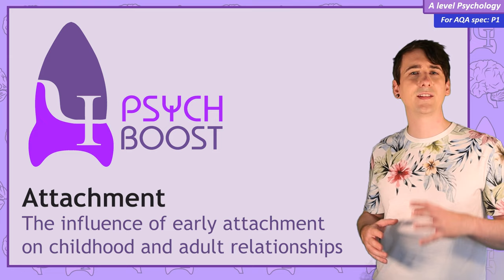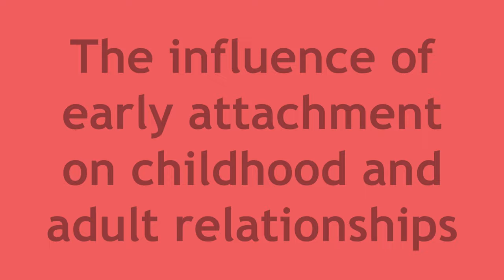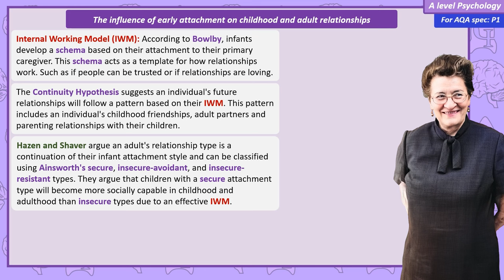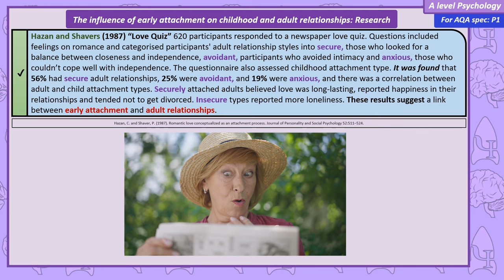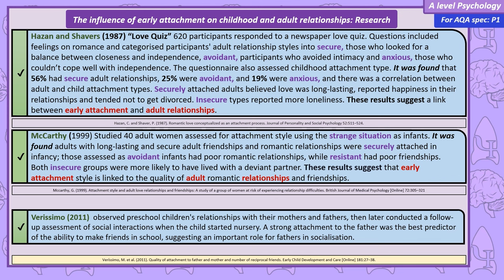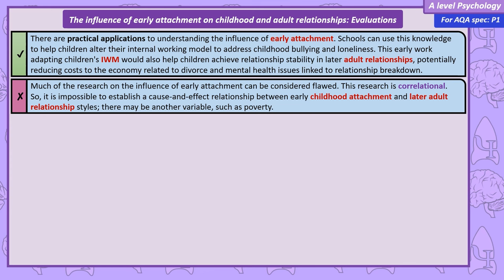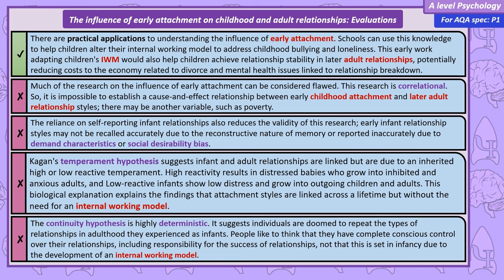The influence of early attachment - Attachment [A-Level Psychology]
The influence of early attachment on childhood and adult relationships, including the role of an internal working model.

0:00 Intro
1:09 The influence of early attachment on childhood and adult relationships
2:50 Evaluations: The influence of early attachment on childhood and adult relationships
7:36 Outro